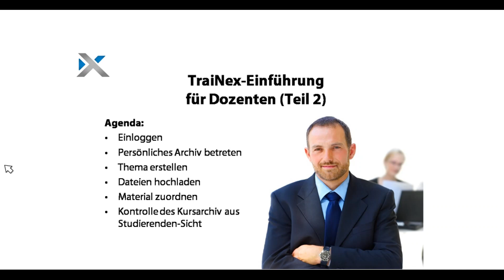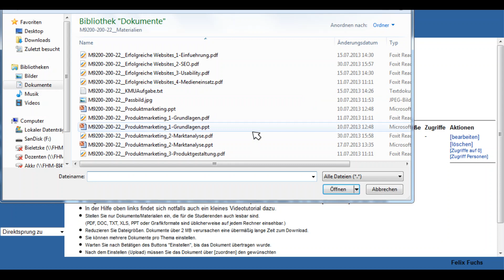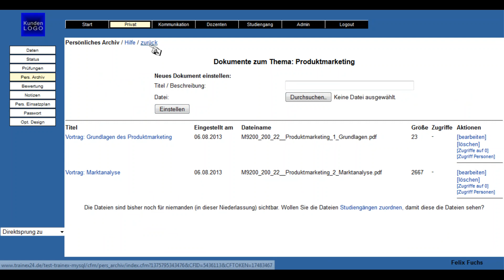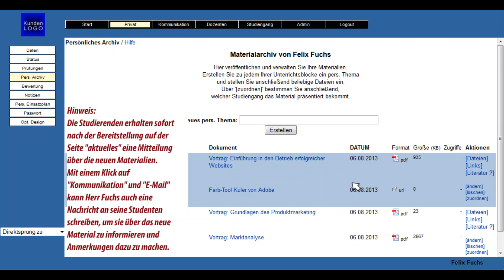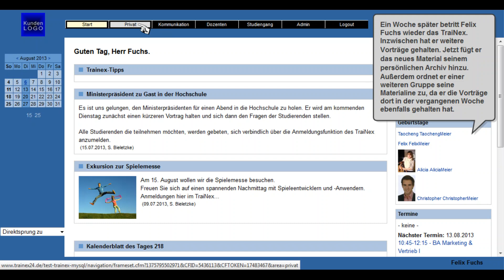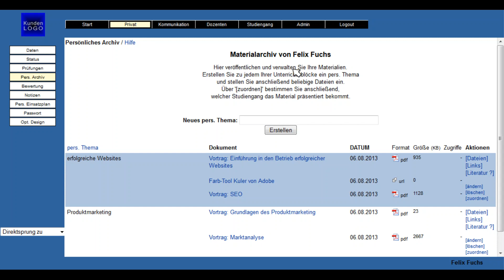Einführung für Lehrkräfte/Dozierende - Teil 2